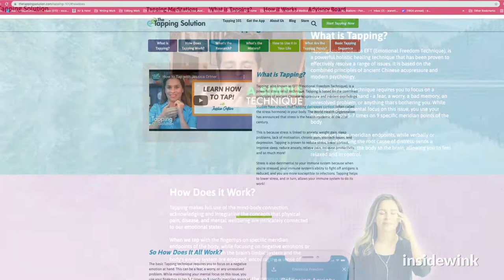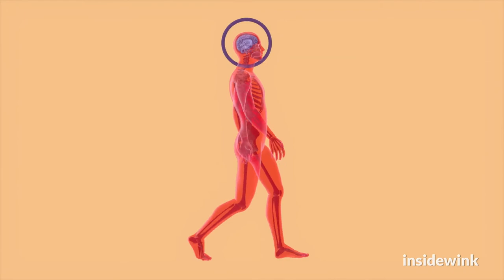Nick Ortner The Tapping Solution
Nick Ortner talks with Jean Trebek and Alison Martin from insidewink about The Tapping Solution. Their website explains:
Tapping is also known as EFT (Emotional Freedom Technique). It is a powerful holistic healing technique that resolves a range of issues. It's based on the combined principles of ancient Chinese acupressure and modern psychology.

The basic Tapping technique requires you to focus on a negative emotion at hand. This can be a fear, a worry, a bad memory, or any unresolved problem. You do this while maintaining your mental focus on this issue. Then you use your fingertips to tap 5-7 times on 9 specific meridian points of the body.

Tapping on these meridian endpoints, while addressing the root cause of distress, sends a calming signal to the brain. This allows you to feel relaxed and in control.

Can't wait for you to try!